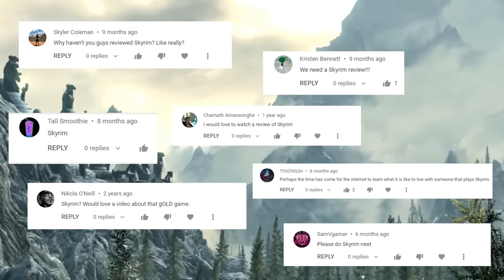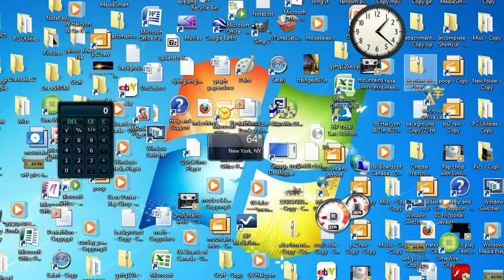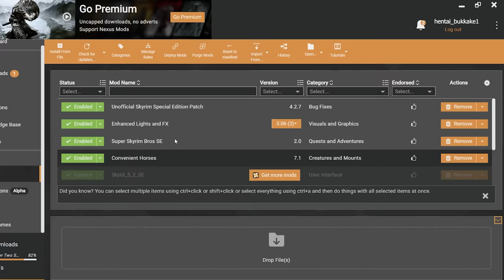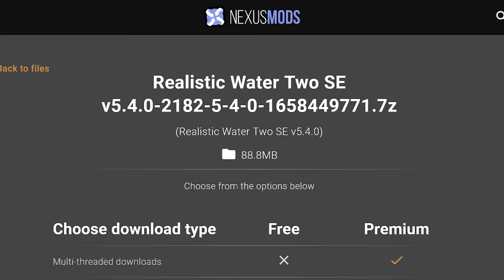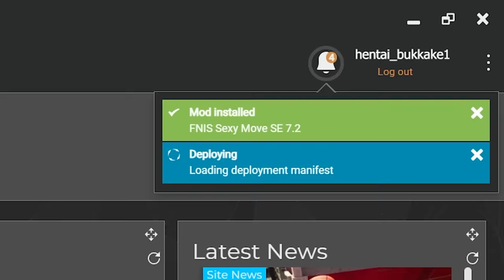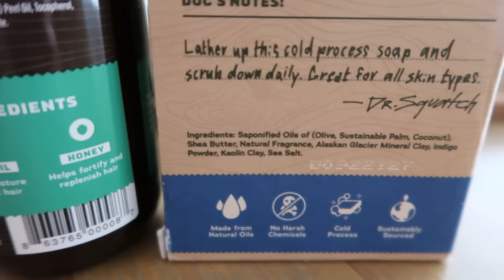SKYRIM: The 100th Episode of Girlfriend Reviews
Wow! ONE HUNDRED EPISODES. I couldn't think of a bigger, funnier game to celebrate this occasion than The Elder Scrolls V: Skyrim. We hope to keep you entertained for many more.